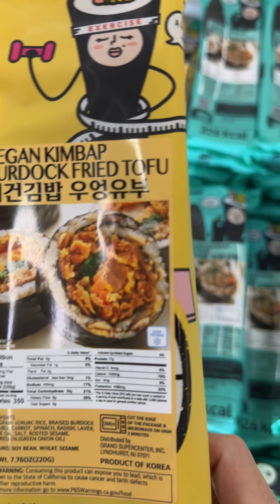A Convenient Vegan Meal Option/delicious and nutritious vegan kimbap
Kimbap is often described as a korean version of sushi